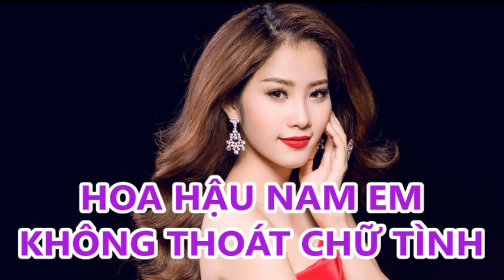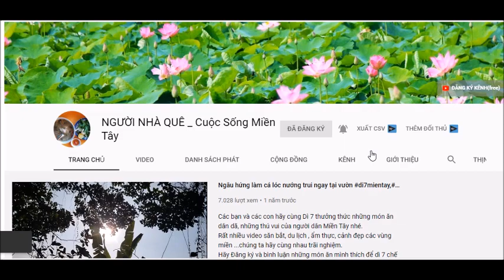Hoa hậu NAM EM xinh đẹp tài năng vì chữ tình và tuột dốc không phanh _Nam Em yêu người không đáng